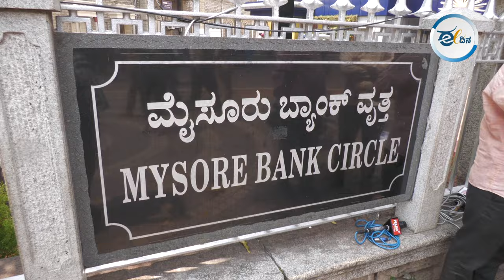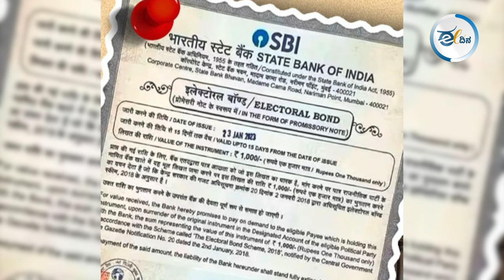ಚುನಾವಣಾ ಬಾಂಡ್ ಹಗರಣ I ಎಸ್‌ಬಿಐ ವಿರುದ್ದ ಕಾಂಗ್ರೆಸ್ ಕಾರ್ಯಕರ್ತರ ಪ್ರತಿಭಟನೆ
ಚುನಾವಣಾ ಬಾಂಡ್ ಹೆಸರಿನಲ್ಲಿ ಕೇಂದ್ರ ಬಿಜೆಪಿ ನಡೆಸಿರುವ ಹಗರಣ ಮುಚ್ಚಿಹಾಕಲು ಎಸ್‌ಬಿಐ  ಯತ್ನಿಸುತ್ತಿದ್ದು ಸಂಘಪರಿವಾರದ ಕೈಗೊಂಬೆಯಾಗಿದೆ ಎಂದು ಆರೋಪಿಸಿ ಕಾಂಗ್ರೆಸ್ ಕಾರ್ಯಕರ್ತರು ಪ್ರತಿಭಟನೆ ನಡೆಸಿದ್ದಾರೆ.